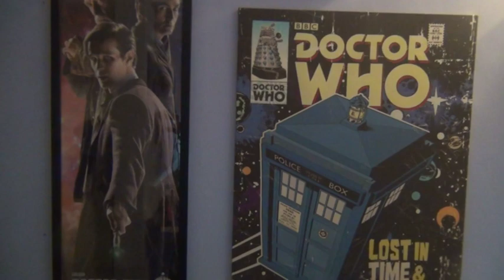Doctor Who Collection Series 8 Blu Ray Box Set Behind The Sofa Epiosde 1 Review